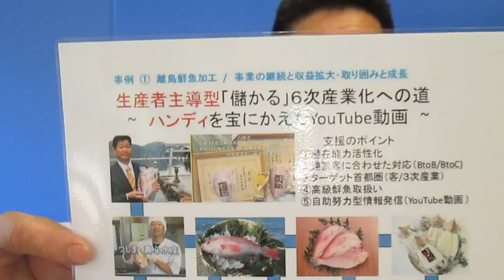対馬真心水産 地方創生 水魚の黒岩社長